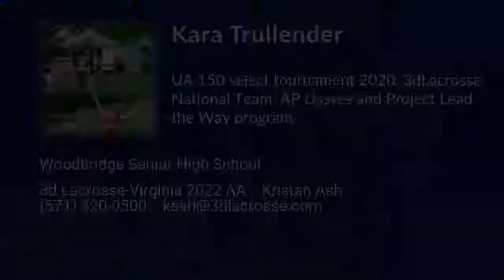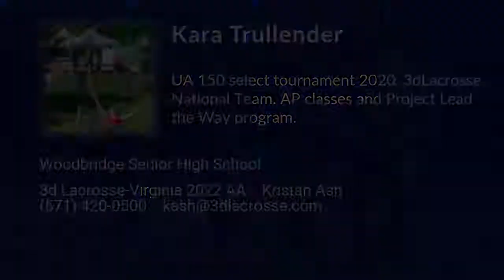Kara Trullender Lacrosse Highlights - VA 2022 - Mid, Draw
Kara Trullender Recruiting Video.